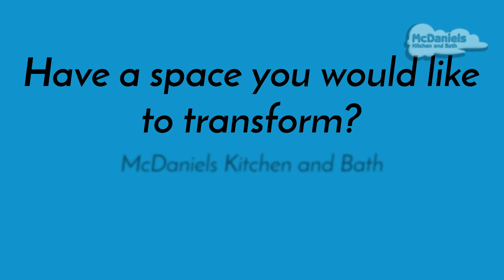Transformation Tuesday Sep 12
Get ready for this week's TransformationTuesday! Here is a stunning kitchendesign transformation from McDaniels designer Julie Johnson. In this design, Julie helped her clients realize their dream kitchen, including: - Updating the 1950s style kitchen to create a bright, open, modern space, - Moving the sink under the window to improve the layout, - Creating a designated coffee area, Adding an island with a highly functional baking prep area, Installing waterproof flooring that can withstand moisture, wear, and tear from all the family, but especially the new puppy, and - Creating a beautiful space with an updated design vibe. What a stunning transformation!